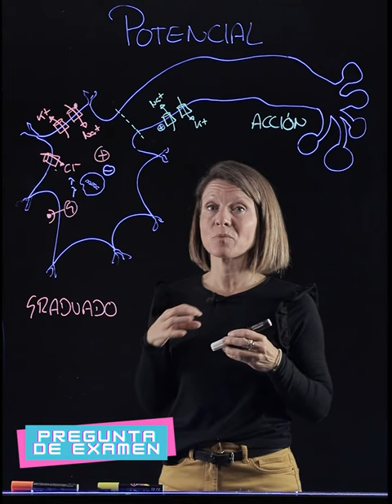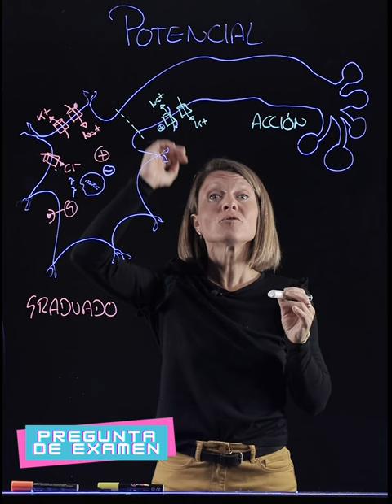Potencial Graduado vs Potencial de Acción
Respuesta a la pregunta del examen de Fisiología Animal del Grado en Biotecnología en la Universidad Francisco de Vitoria: Diferencias entre el potencial graduado y el potencial de acción de una neurona.